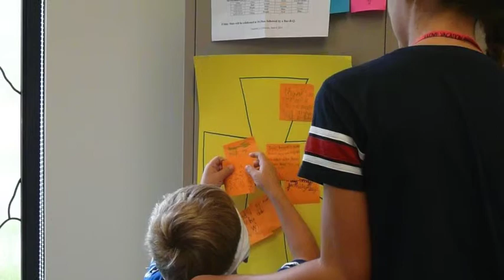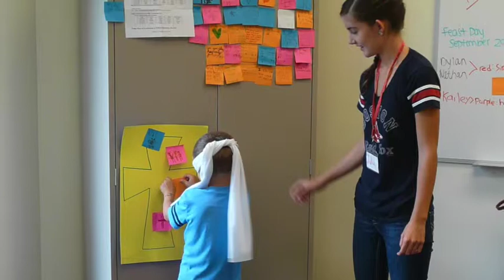St. Patrick VBS 2014